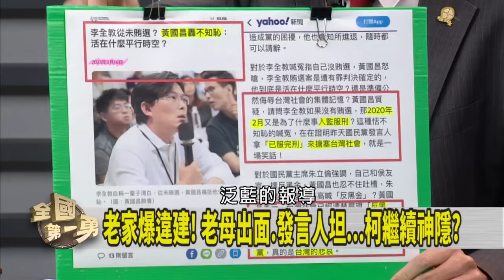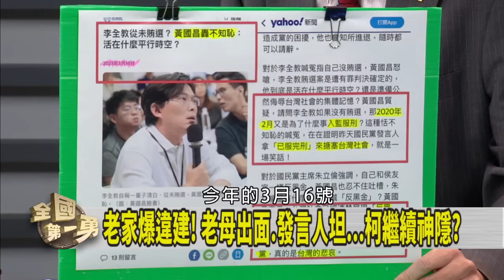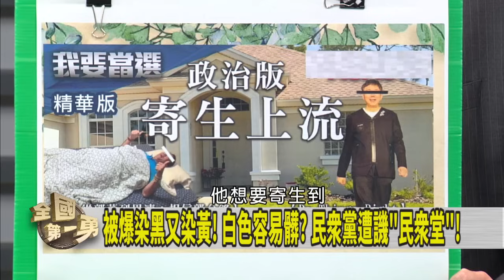老家違建遭曝！柯媽哭悲委屈？ 民眾黨蓋道德高牆！自己推倒？【全國第一勇 搶先看】2023.09.05